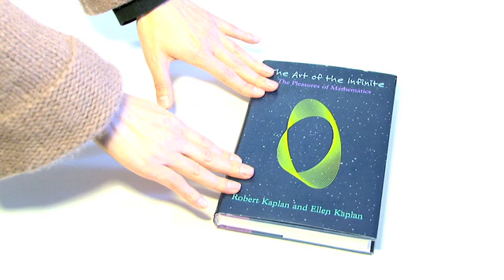Newton's First Law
Make a video like this one and win a prize!!
Newton's first law: A short video explaining Newton's first law on a subway. This video belongs to the Science of the City project runned by Co-Creating Cultures, la Mandarina de Newton.
It was produced by Irene Lapuente and Albert Folk with Keiko Cieda Chaffee and Luis Parellada collaboration.
It was recordered with an iPhone.